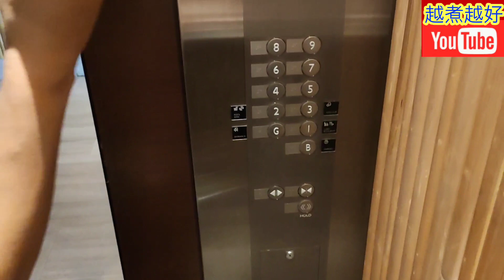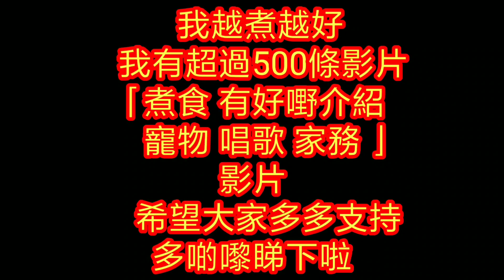EP7 泰國旅行系列🇹🇭✈️[清邁伊斯丁譚酒店 Eastin Tan Chiang Mai Thailand Hotel]👍要住佢👍性價比高 超方便 設施齊全 鄰近大商場✈️機場20分鐘⏰曼谷酒店👍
Thailand Hotel  Eastin Tan Chiang Mai 清邁伊斯丁譚酒店 泰國 曼谷 酒店介紹

🙏如果認為呢條片🎬係好嘅👍 請幫我分享給一個朋🙏 多謝你支持 👈🙏🤝💖😊